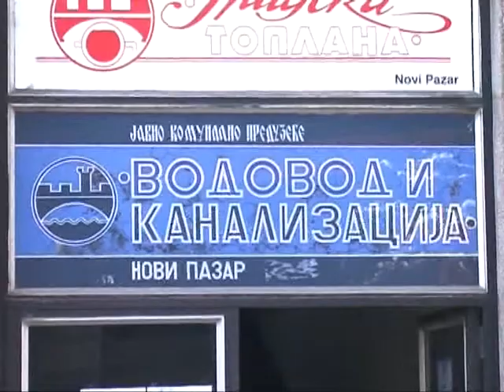Restrikcije vode u NP 25. jun 2013